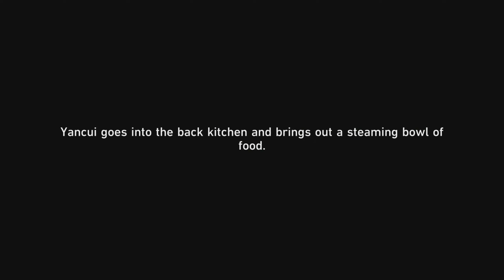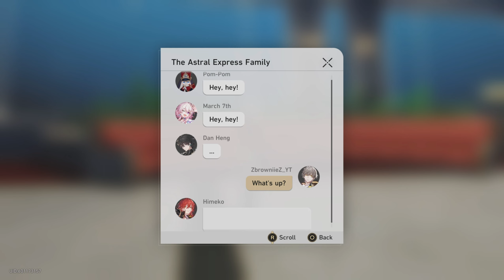Saying our final goodbyes!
Welcome back everyone hope youre enjoying the series! thank you for the support comment down you thought on the video!

SMILE MORE🙃